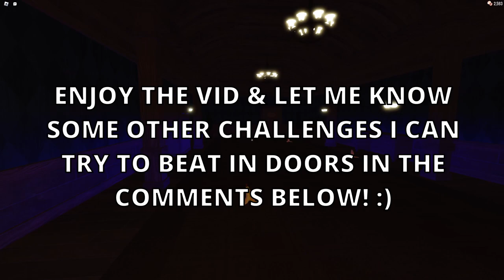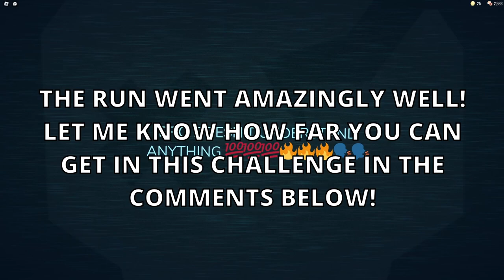Roblox Doors: Super Hard Mode, BUT YOU CAN'T PICK UP COINS!! (Doors Hotel+ Update)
Can you beat this challenge?? 👀